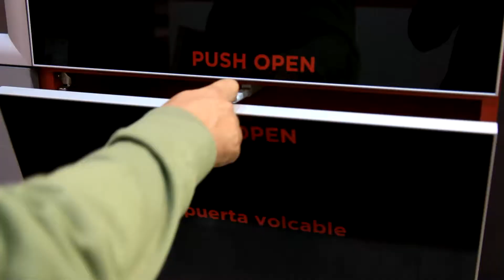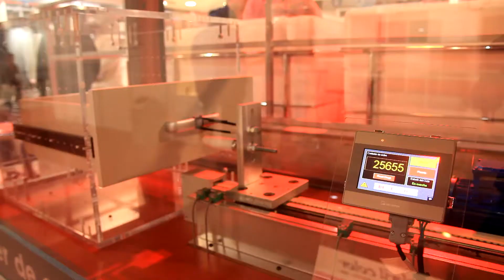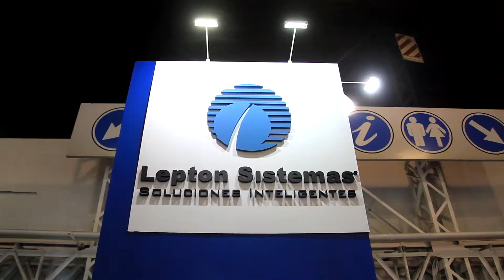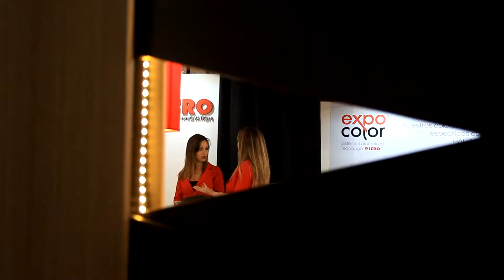FITECMA 2017 - Feria Internacional de Madera y Tecnología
Videoclip realizado en ocasión de celebrarse la exposición FITECMA 2017, con un breve recorrido por sus stands y sus visitantes, reflejando las actividades y dinamismo que caracterizaron a la Feria.
Hasta mediados de Septiembre de 2017, puede verse también dando la bienvenida con él a los visitantes de FITECMA VIRTUAL 2017.